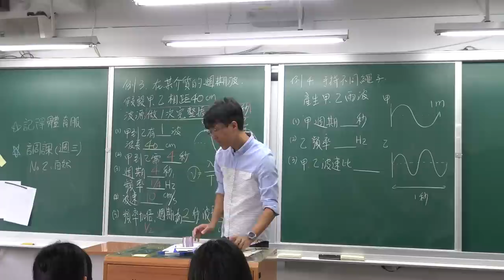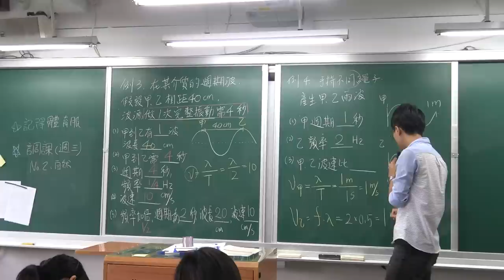國二上理化3-1波動(4)-波的計算例題(2)